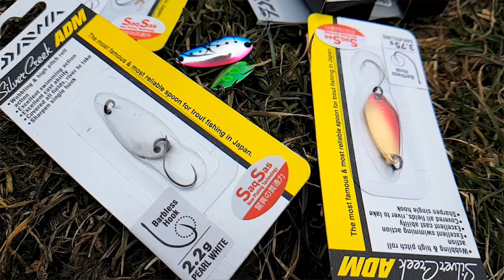Kołowrotek do light spinningu - Exceler LT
Na filmie wykorzystano kołowrotek Daiwa Exceler LT. Pytajcie o niego na